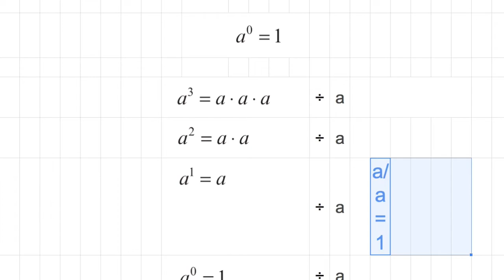[숫자와 논리] 056 - Exponents